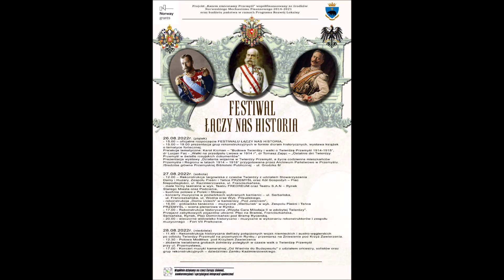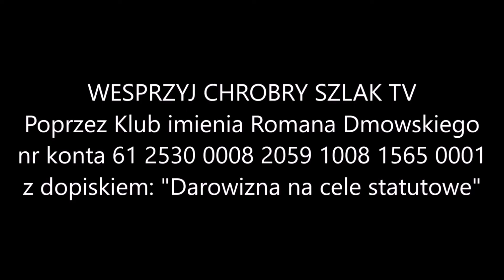Aktualności Narodowe (22.08.2022): spotkania w Łodzi, Słupsku, protest w Warszawie i inne wydarzenia